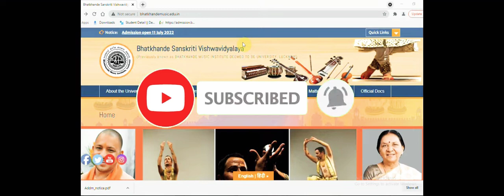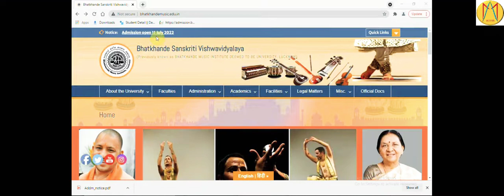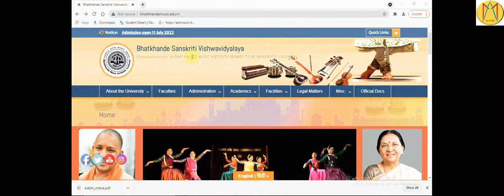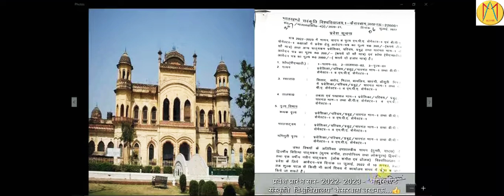bhatkhande music university admission 2022 || bhatkhande sanskriti vishwavidyalay admission 2022.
bhatkhande music University play list